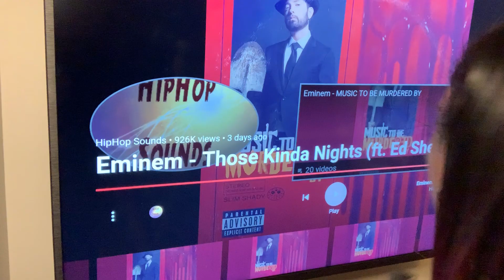Eminem - Those Kinda Nights (ft. Ed Sheeran) *REACTION*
**LETS GET MY FIRST 500 SUBSCRIPTIONS**